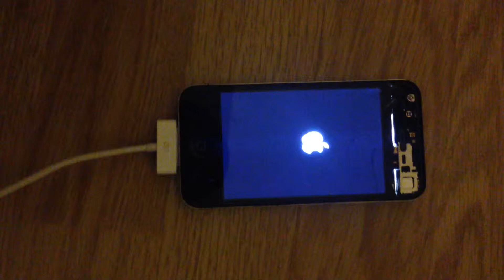Sep 20, 2014